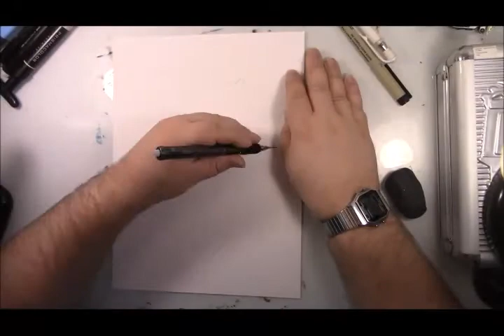25 Drawings Challenge #21 Fantasy Island Map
Here's something a bit more quirky than my last few drawings. a map of an island.